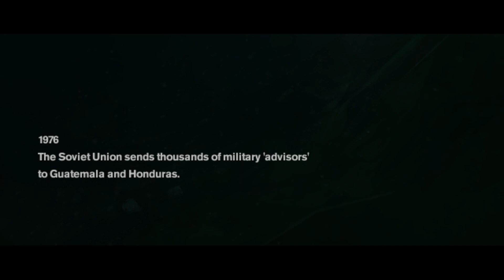Freedom Fighters (PC) Walkthrough - Intro & Mission 1# Manhattan Invasion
Freedom Fighters (PC) - Intro & Mission 1# Manhattan Invasion recorded with OBS. Im Playing the Steam Version for this Walkthrough

The Soviet Union has cast a heavy grip upon New York City, and by a stroke of fate, you are thrust into the action. Your brother has been taken by the Soviets in a backlash misunderstanding, placing you into the involvement of this brigade against the Soviets as a top-commanding leader. The question is in your face: Can you survive this onslaught and bring justice to New York City?

Ahh Welcome to Freedom Fighters, another underrated game in my opinion. All i say enjoy this Masterpiece of a Game.